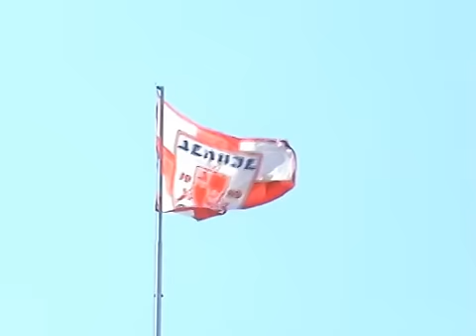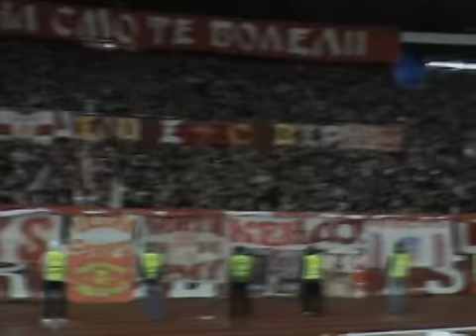Delije - proslava 20 godina grupe na Zvezda - Spartak 5:2 12.12.2009.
Navijanje u prvom poluvremenu utakmice